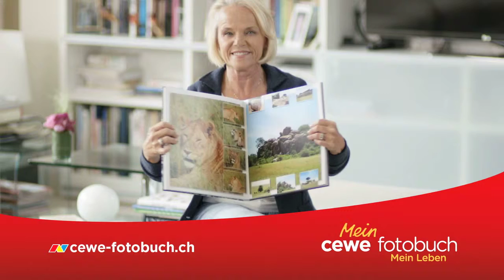Handelspartner (1/2) | CEWE FOTOBUCH Sommer 2015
Das CEWE FOTOBUCH ist erhältlich bei vielen Handelspartnern z.B.: Migros Photo Service, Interdiscount, Die Post, Weltbild, m-electronics, Supracolor.